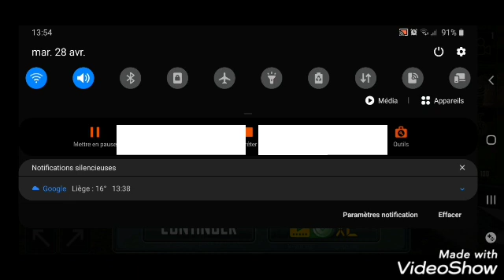Jeux avion part 3